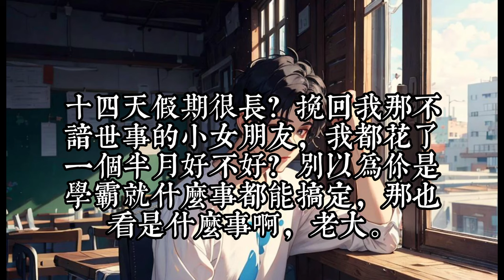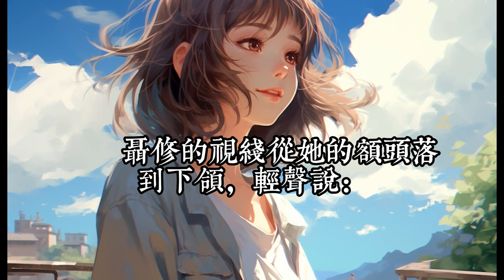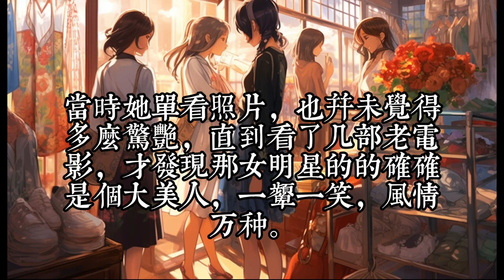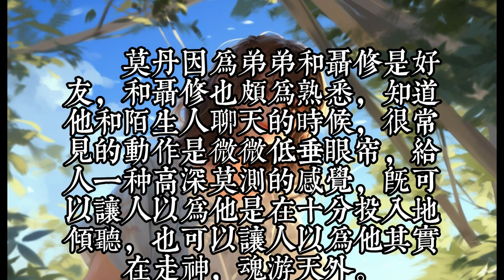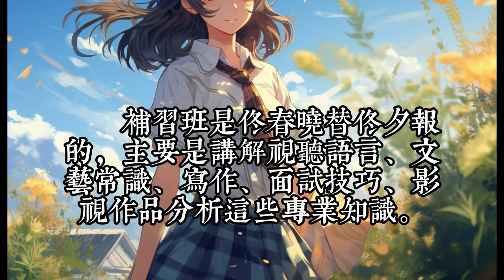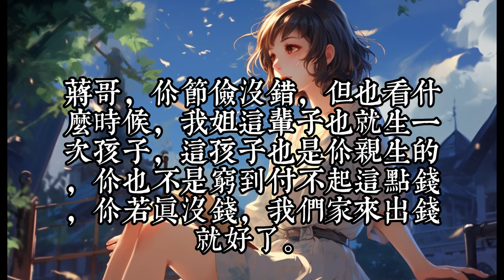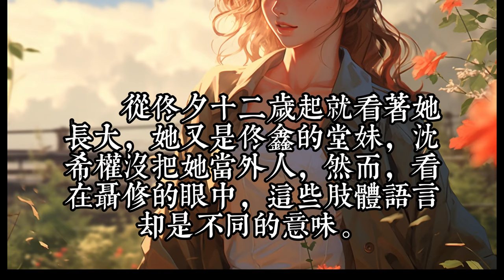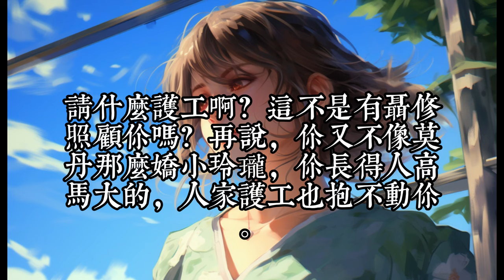《我想與你共度余生》1- 或许时隔： 聂修是生物制药研究的专家，留英博士。 得知当年真相后的他，趁着得来不易的半个月假期，决定回国向前女友佟夕道歉并希望与她重新开始。